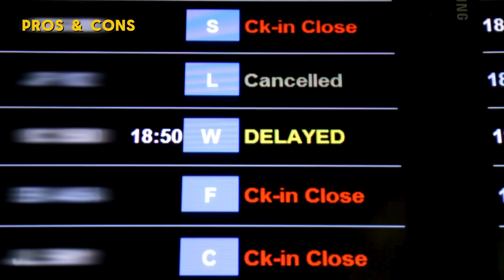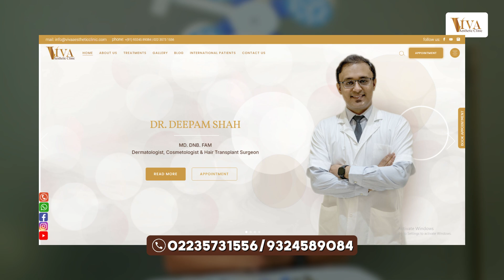Don't go to Turkey for Hair Transplant! | 5 Reasons why Mumbai is better | Dr Deepam Shah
Considering a hair transplant? Wondering if you should travel to Turkey or stay in Mumbai? In this video, Dr. Deepam Shah from Viva Clinic discusses the advantages of both options, including cost-effectiveness, surgeon expertise, and ease of follow-up care. Find out which choice aligns with your needs and offers the best outcomes.

Hair transplants are life-changing. Should you get it done in Turkey or Mumbai? Learn from Dr. Deepam Shah's insights to make an informed choice.
Dr. Deepam Shah - Chief Dermatologist, Cosmetologist, and Hair Transplant Surgeon.
Viva Aesthetic Clinic
📌 25/27B, C ground floor, Panchratna Building, Opera House, Mumbai-400004
Timings: 10:30 am - 8 pm (Mon-Sat)
(Hair Transplant, Hair Transplant in Turkey vs Mumbai, Cost of Hair Transplant, Best, Hair Transplant Clinics, Indian Hair Transplant)